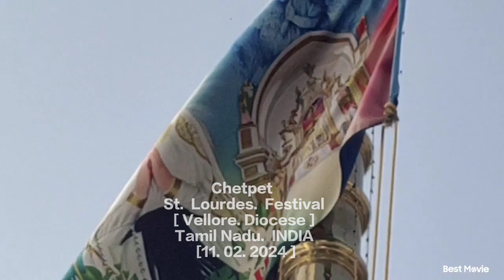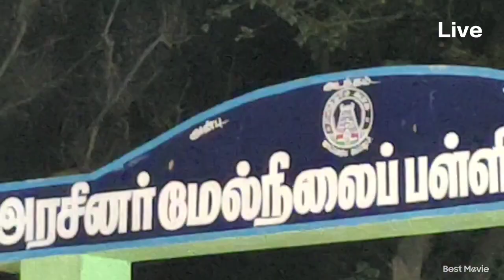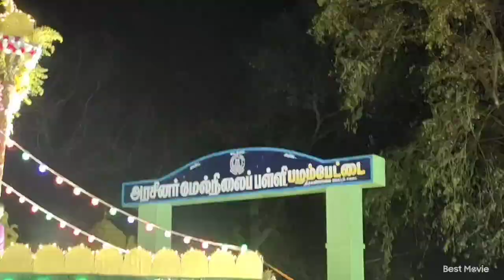Chetpet St.Lourdes Festival | லூர்து அன்னை பெருவிழா இரவு தேர்பனி | 2024